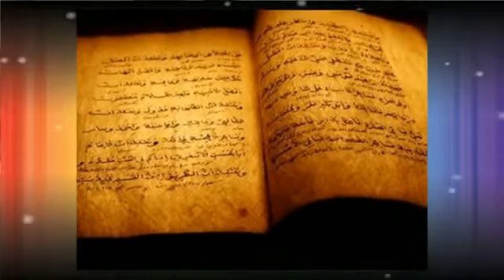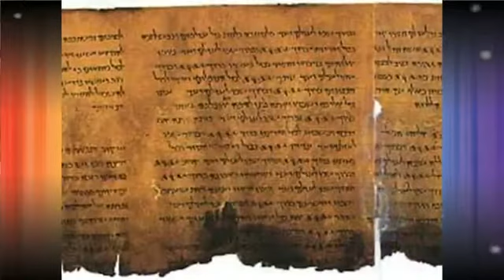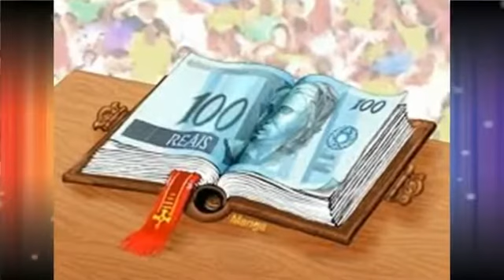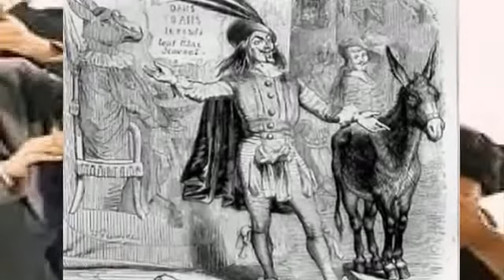JESUS CRISTO NUNCA EXISTIU ! deus sol deus lua...